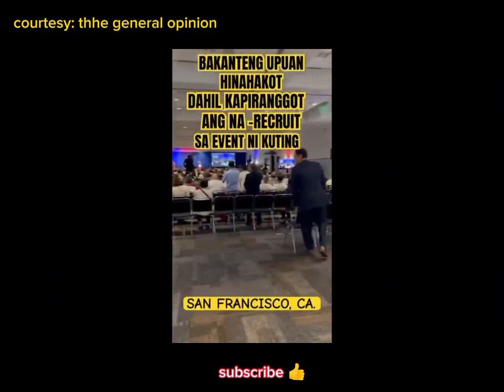FIL-AM, SA AMERICA, AYAW NA KAY BBM. SINUKA NA NILA?@Filipino143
filam ayaw na kay bbm

Filipino station its a channel about Filipino around the world

filipino life